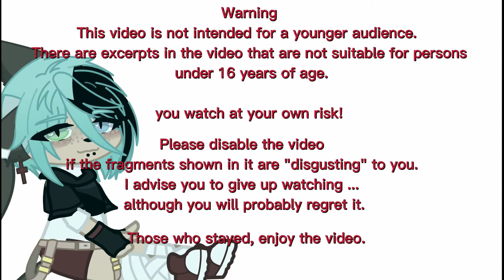Valentino // GCMV // Alex_Gacha //‼️ Read Description‼️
wejdź w opis on nie gryzie : ) / enter the description it does not bite

[Eng] Hi! And Wellcome or Wellcome back to my channel! I hope you like the video, depending on when you read the description. This is my first gacha music video and I did it for about 3 days.

 The song 'Valentino' by 'Years & Years' has been in my head for a long time and I wanted to do GCMV with videos like' Valentino animatic music video | Hazbin Hotel 'with Angel Dust and Vox. I hope you liked the video and that you will welcome it.

Have a nice day / night / evening / morning!

[PL] Hej! I witam lub witam spowrotem na moim kanale! Mam nadzieje że filmik wam się podoba w zależności kiedy czytacie opis. To moje pierwsze gacha music video i robiłem je mniej więcej 3 dni TwT docencie to prosze bo siedziałem do prawie trzeciej nad ranem montując to.

Piosenka 'Valentino' od 'Years&years' siedziała mi w głowie już od dawna i chciałem zrobić właśnie GCMV przez filmiki typu 'Valentino animatic music video| Hazbin Hotel' z Angel Dustem i Voxem. Mam nadzieje że spodobał się filmik i że ciepło go przyjmiecie.

Miłego dnia/nocy/wieczora/poranka!
wattpad : Alex_Gacha_04
Songs in the video :
Tre Bolton cover - Overwhelmed
Years & Years, MNEK - Valentino
Studio Killer - Jenny (I wanna ruin that friendship)